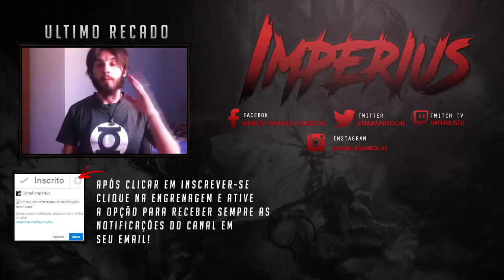DIABLO 3 ROS - NOVO NPC SOMENTE PARA PTR! CONHECA O MERCADOR DO PTR!